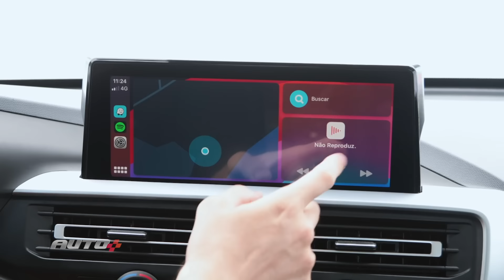Fiat Titano: robusta, com motor de Ducato, mas essa suspensão...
A Fiat é a rainha das caminhonetes no Brasil com a Strada e Toro. E agora a marca também quer uma parte do segmento das caminhonetes médias com a Titano. Mas será que a nova caminhonete da Fiat consegue se destacar no mercado como suas irmãs? A Titano é derivada do mesmo projeto que a Peugeot Landtrek e Changan Kaicene, mas quais são as diferenças entre a Titano e essas duas caminhonetes? João Brigato te conta neste vídeo. Aperte o play e confira.

Me ajuda Auto+
Se você quer trocar de carro e não sabe como fazer isso, o Auto+ te ajuda com dicas! Envie sua história e preencha esse formulário com informações ( ⁠ ) e, ao vivo, durante o Podcast Auto+ indicaremos qual o carro certo para você.
O Auto+ não vende, comercializa ou dá carros, esse formulário tem como único propósito dar dicas de qual carro comprar e jamais entregar um veículo gratuitamente.

ACESSE O NOSSO SITE E GARANTIMOS: você não vai perder nada do que está rolando no mundo automotivo

Amigos do Auto+, temos um aviso importante pra vocês: estamos com uma parceria exclusiva com o Mycon, o consórcio com a menor taxa do Brasil!
Só pra vocês terem uma ideia, no Mycon não tem juros nem entrada! Pois é, e ainda tem as menores parcelas do mercado!
E não para por aí, não: você vai pagar apenas 50% do valor da sua primeira parcela, porque os outros 50% quem paga é o Auto+! Ficou interessado? Quer saber mais sobre essa parceria?
É só clicar aqui (⁠ e você será direcionado para a página da nossa parceria exclusiva com o Mycon. Bom demais né, fala a verdade?! Não perde tempo não, bora acelerar pra aproveitar!